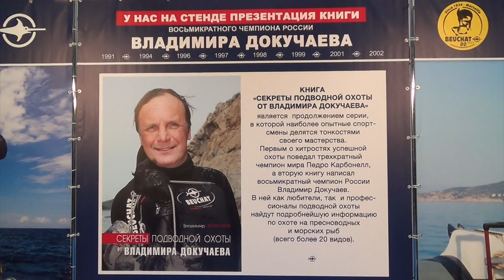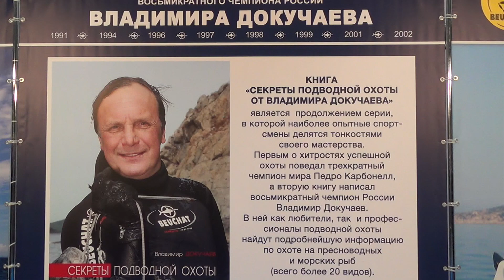Золотой дельфин-2014. Презентация книги "Секреты подводной охоты от Владимира Докучаева"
В рамках фестиваля состоялась презентация книги восьмикратного чемпиона России по подводной охоте Владимира Докучаева, в которой он делится тонкостями охоты на более чем 20 видов рыб, как пресноводных, так и морских.